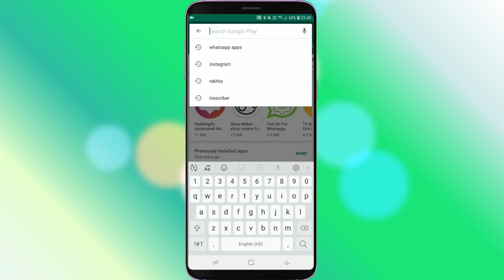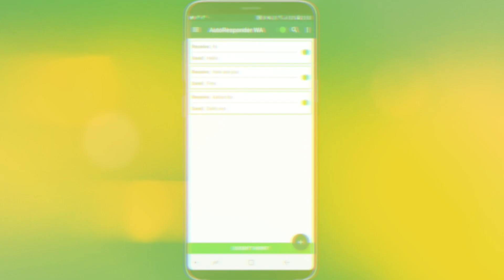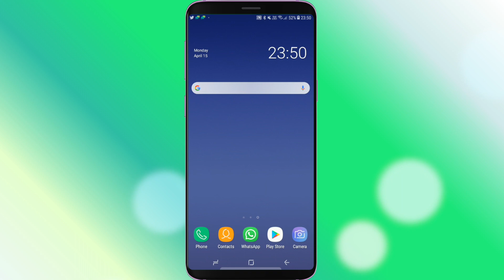Secret WhatsApp Tips and Trick - 2019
How to Enable Auto Reply to WhatsApp Messages : If you use WhatsApp for professional reasons and wish to add an automatic reply message to WhatsApp conversations, there are several apps you can use to achieve that. One app you can try is Auto Reply for WhatsApp.  Auto Reply for Whats, This is a simple app that lets you send automated replies to whats app contacts and groups.
You can type the message you wish to convey in the text field, and choose if you wish the same to go in the WhatsApp groups that you are added in. You can also add time delays before the automated message is pushed.
AutoResponder for WA - Auto Reply Bot

This Video Related to These Topic :-
Secret HIDDEN WhatsApp Tricks
Secret Tips and Tricks for WhatsApp !
WhatsApp Tips & Tricks
Whatsapp TIPS, TRICKS & HACKS
Whatsapp HACKS
WhatsApp Tips & Tricks 2019
How to use AutoResponder for WA